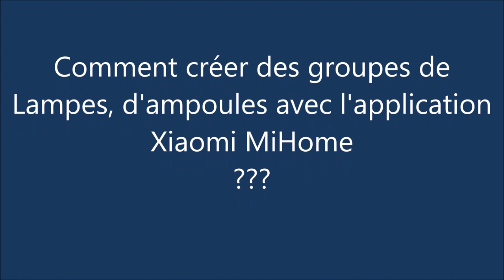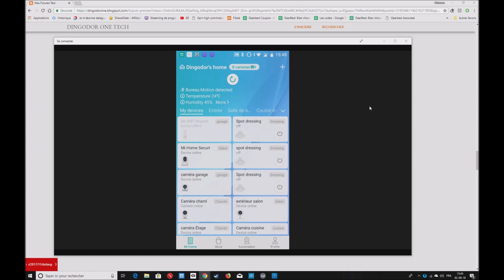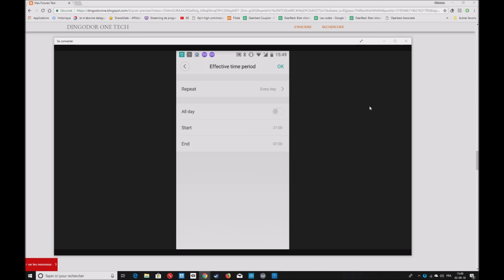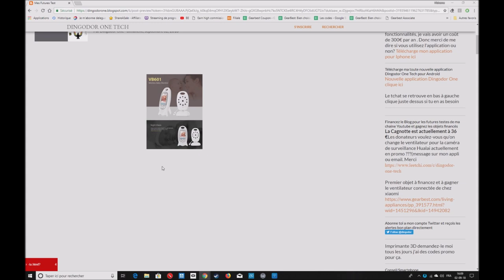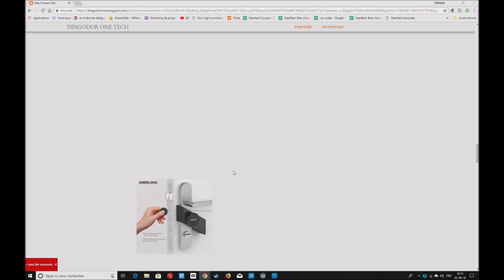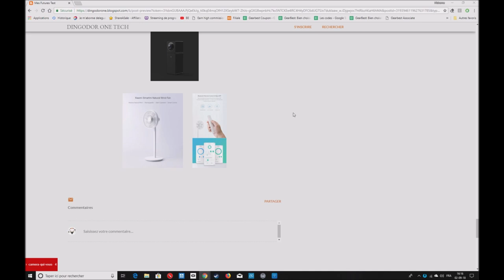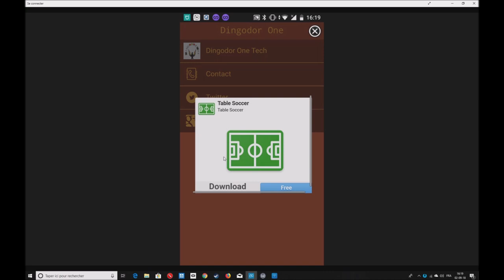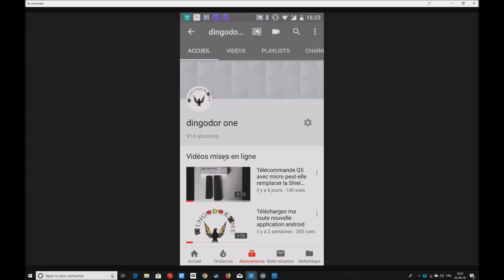Tuto Dingo : Créer des groupes de lampes sur Xiaomi MiHome, google assistant et mes futures test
Aujourd'hui, petit tuto comment créer un groupe de lampe philips, yeelight avec Mihome. Créer une scène avec une ampoule yeelight et une ampoule philips. Utiliser le google assistant sur le serveur chinois de MiHome . En Bonus, mes futures test.